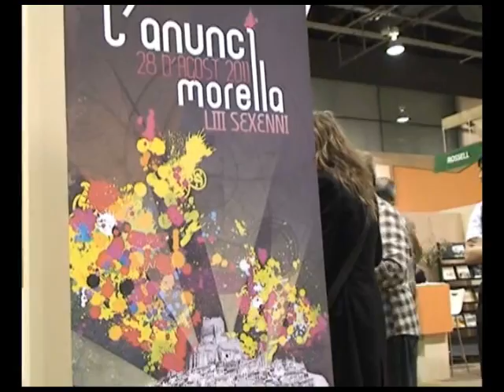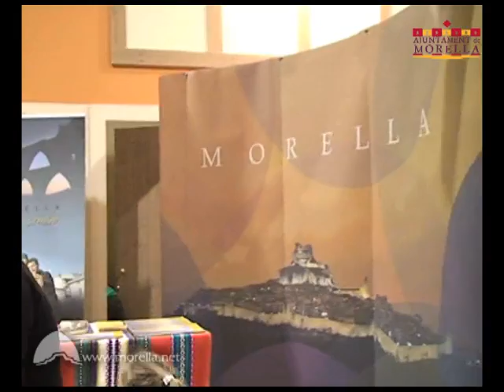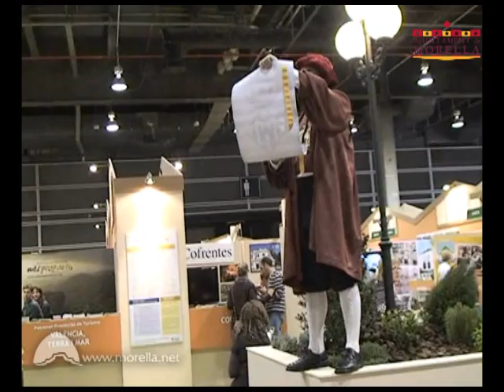Presentación del Anunci del LIII Sexenni en la feria de Valencia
Representación del Anunci. El pregonero de Morella invita a los visitantes de la feria de Valencia a participar en el Anunci de Morella, igual que se celebrará el 28 de Agosto en Morella.